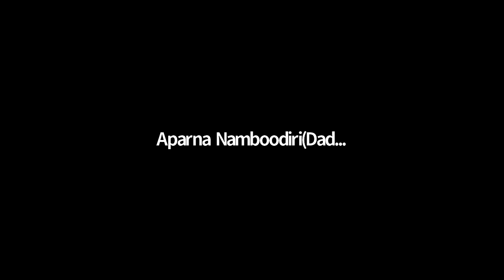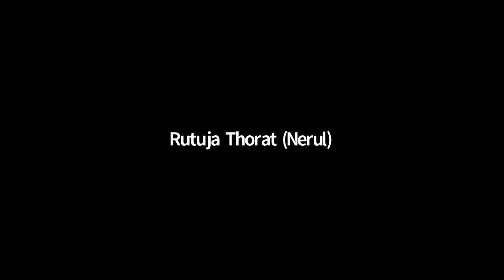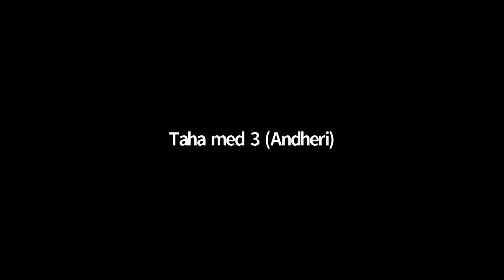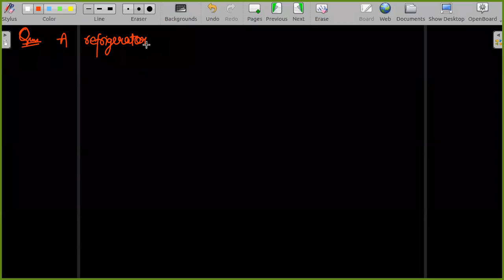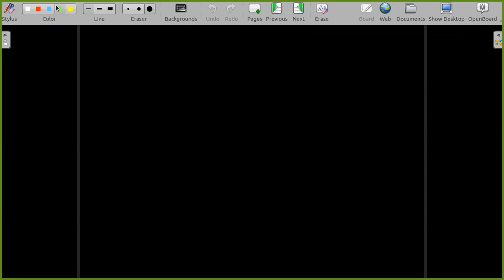LEC 12 Heat & Thermodynamics